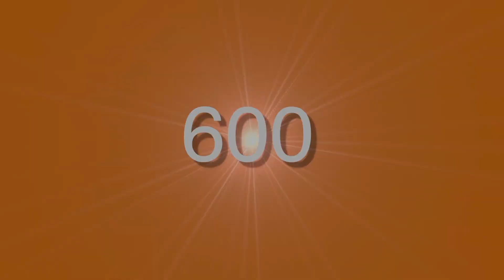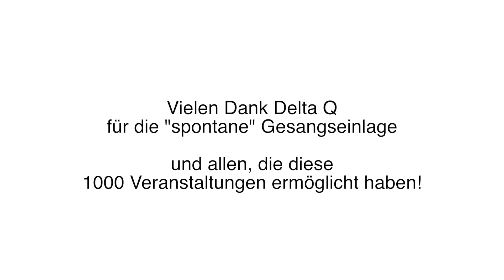Delta Q | 1000. Veranstaltung Leierkasten Dachau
Special anlässlich der 1000. Veranstaltung der Kleinkunstbühne Leierkasten Dachau. Wir möchten uns ganz herzlich bei Delta Q für diese Gesangseinlage bedanken!